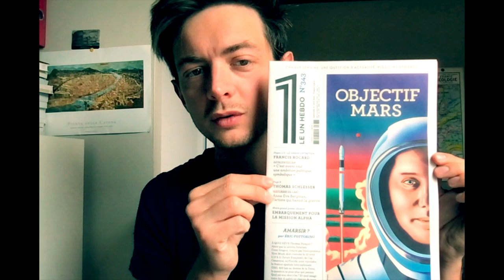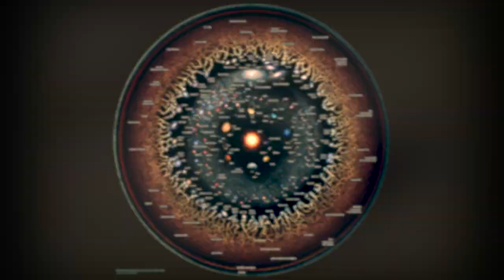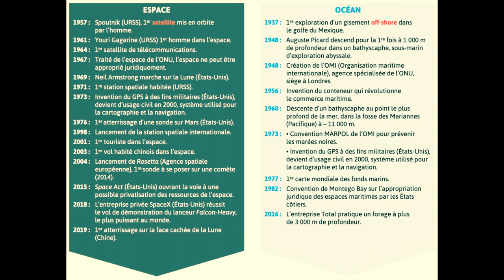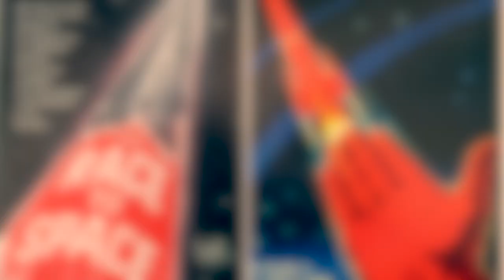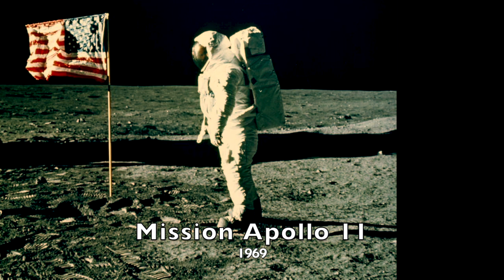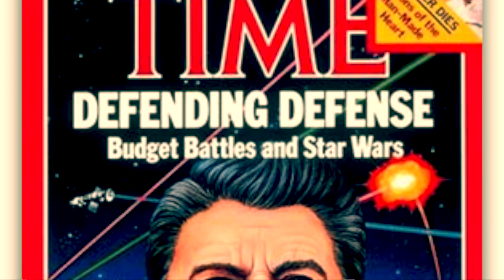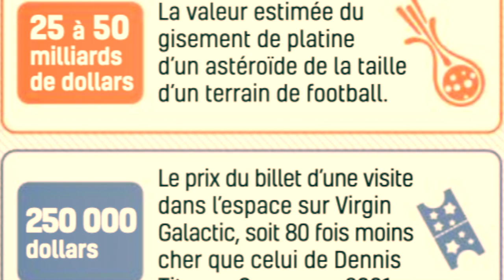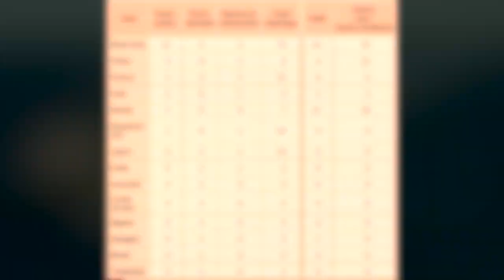HGGSP : Thème I Intro Chapitre 1 Conquêtes, affirmations de puissances et rivalités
Introduction au thème I d'HGGSP
Chapitre 1: Conquêtes, affirmations de puissance et rivalités
Les espaces maritimes et l'espace extra atmosphérique font l'objet de convoitises depuis le XVe siècle pour les premiers et depuis la deuxième moitié du XXe siècle pour le second.